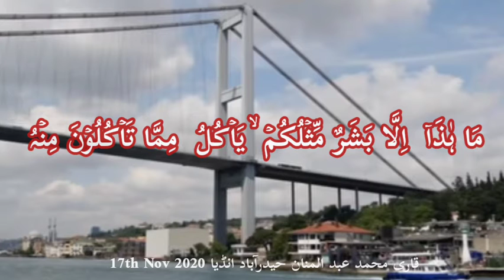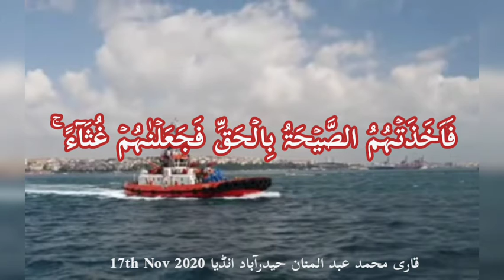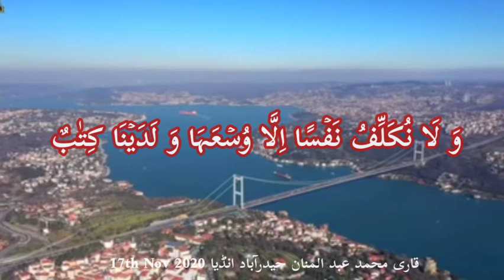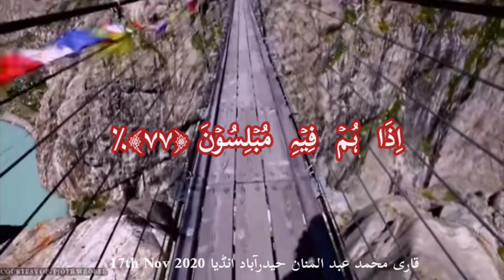Suratul Muminoon Ayat 33-77 - Qari Muhammed Abdul Mannan, Hyderabad, India